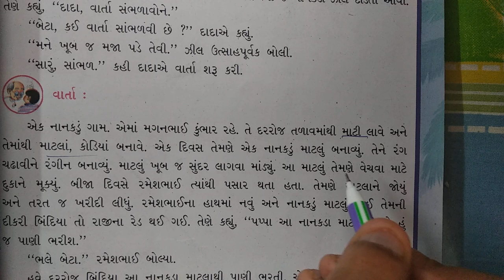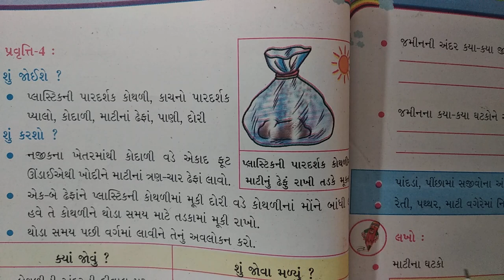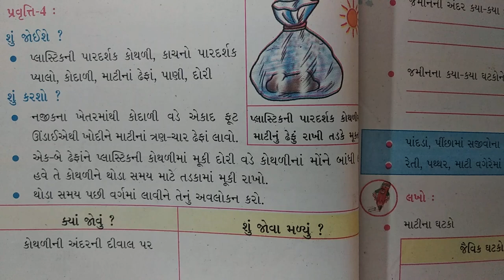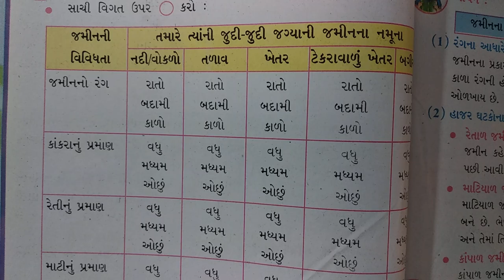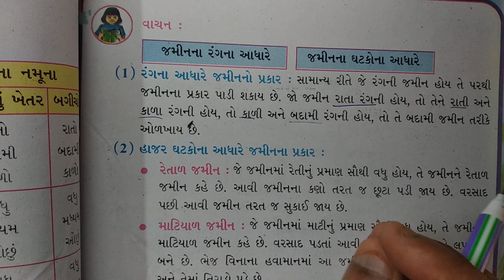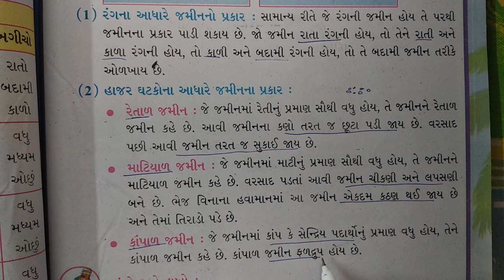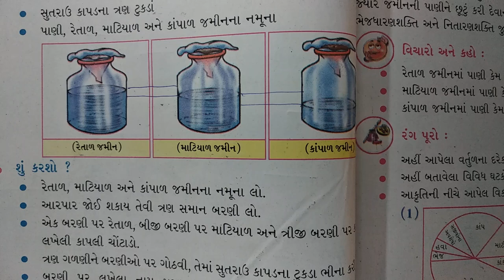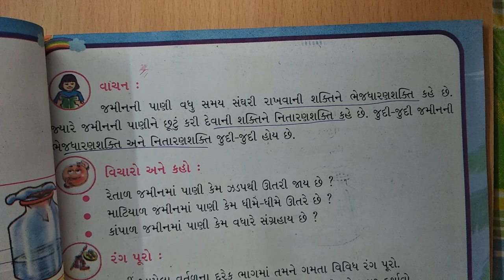ધોરણ-5 વિષય-"પર્યાવરણ- સૌની આસપાસ" પ્રકરણ-9 "જમીન" ncert new gujarati medium vigyan